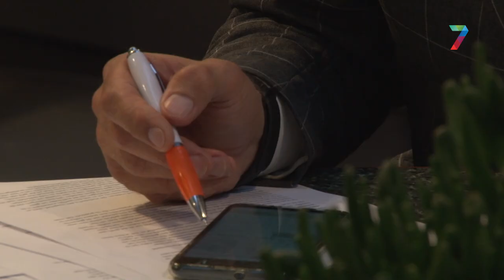Partij voor de Dieren pleit voor vuurwerkvrije groenzones